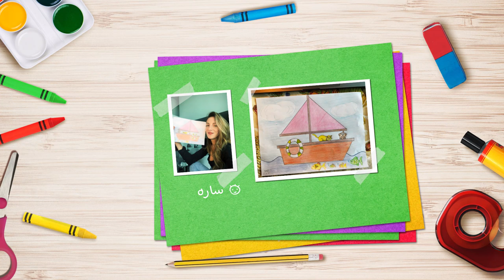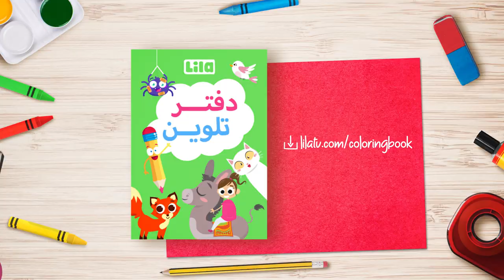يلّا نرسم ✏️ كيف ترسم قمر الليل خطوة بخطوة للمبتدئين - Ramadan Moon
Ramadan Moon - يلّا نرسم ✏️ كيف ترسم قمر الليل خطوة بخطوة للمبتدئين

🌝 شخصيّة مميّزة من شخصيّات ليلا تيفي تعود لتزيّن أجدد حلقة من برنامج يلّا نرسم، برنامج تعليم الرسم للاطفال خطوة بخطوة للمبتدئين. في هذه الحلقة ستتعلّم كيف ترسم قمر ليلا تيفي ✏️
كيف نرسم القمر؟ لمعرفة الجواب لا تفوّتو برنامجنا الذي بواسطته يتعرّف الأولاد على عالم الأشكال والألوان عبر رسومات اطفال بسيطه وسهلة وجميلة 🎨 تعليم الرسم للمبتدئين خطوة بخطوة سهله بالرصاص أصبح الآن ممتعا للغاية، كما وان هذه الحلقة مميزة لأن قمر الليل رمز جميل ل رمضان للاطفال وأردنا الاحتفال ب رمضان كريم ٢٠٢٠ على طريقتنا الخاصّة والخلّاقة! كما وأن قمر ليلا تيفي جميل جدّا! لماذا؟ لأنه باستطاعتك رسم وجه بالرصاص لقمرنا! جاهزون لمشاهدة فيديوهات للاطفال بالعربي؟

بعد الرسم، لم لا نستمع سويّا الى أغنية "غسل وجّك يا قمر"؟ لنرقص ونغنّي على  أشهر أغاني الأطفال بالعربية

كلمات الأغنية

غسل وجهك يا قمر
بالصابونة وبالحجر
وينك يا قمر
عم غسل وجهي

مشط شعرك يا قمر
والمشط الحلوو انكسرر
وينك يا قمر
عم مشط شعري

بالصابونة وبالحجر
وينك يا قمر
عم غسل وجهي

والمشط الحلوو انكسر
وينك يا قمر
عم مشط شعري

طل القمر والقمر قنديل كبير
معلق بالشجر والشجر عالي عالي كتير

يا قمرر ضوي
يا قمرر ضوي
عالدني ضوي
عالدني ضوي

بدي منك يا قمرر تكرج عا غصون الشجر
وتنزل عالدبكة
انزل عالدبكة

بالصابونة وبالحجر
وينك يا قمر
عم غسل وجهي

والمشط الحلوو انكسر
وينك يا قمر
عم مشط شعري

بالصابونة وبالحجر
وينك يا قمر
عم غسل وجهي

والمشط الحلوو انكسر
وينك يا قمر
عم مشط شعري

هب الهوى يا هوى مرجحني وطير
ونعلي سوووا يا هوا متل العصافير

هب الهوى يا هوا مرجحني وطير

يا هوا عللّلي
يا هوا عللّلي
عالقمر عللّي
عالقمر عللّي

حتى نقلو للقمر يكرج عا غصون الشجر
وينزل عالدبكة
انزل عالدبكة

بالصابونة وبالحجر
وينك يا قمر
عم غسل وجهي

والمشط الحلوو انكسرر
وينك يا قمر
عم مشط شعري

💚 انتظرونا في حلقات جديدة، ولا تنسوا مشاركة رسوماتكم معنا لكي نعرضها على القناة أيضاً.

🌝 Your favorite Lebanese series for kids is back with a new episode and a new character from Lila TV! Our drawing series for children “Yalla Nersom” is not just about drawing, but 🎨 Lila tv coloring episode will teach you how to color and draw the moon! And not just any moon, Ramadan Moon. This beloved Lila TV character also has a cute face that you’re going to learn how to create with us today! That’s not all, the moon has a special place in our hearts this month because it reminds us of Ramadan for babies !

💚 After you’re done drawing Ramadan Moon, why don’t you sing along and dance to one of our favorite childhood songs “Ghassil wejak ya amar”